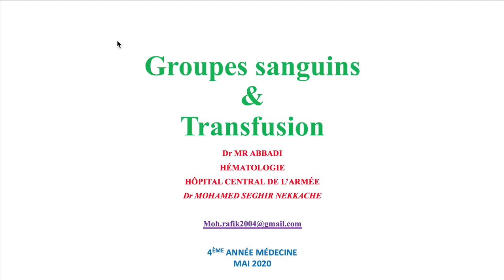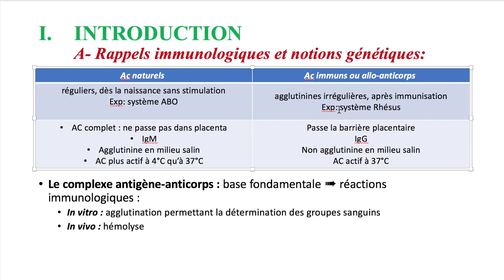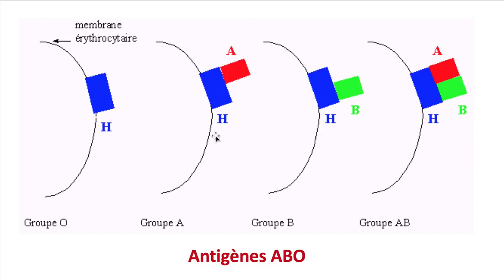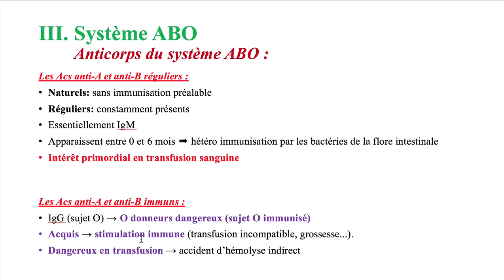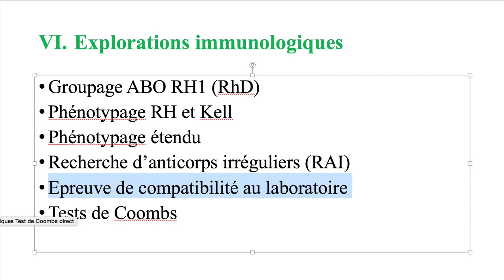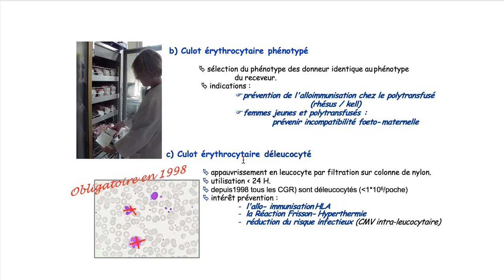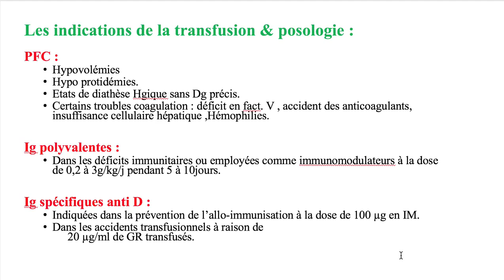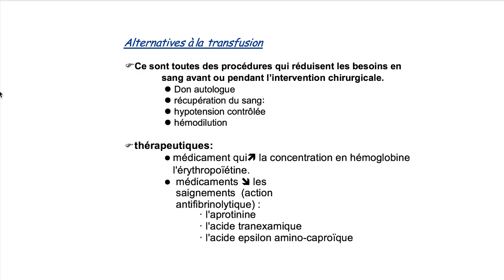Hemato 08.Groupe sanguin et transfusion (Dr Abbadi)